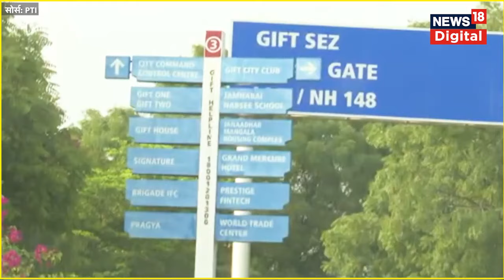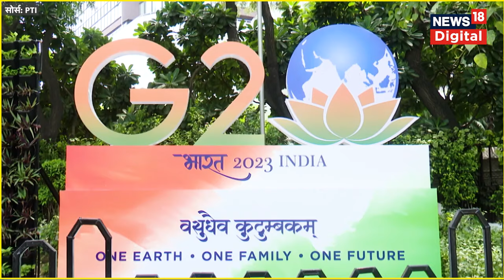India और Saudi Arabia के बीच आखिर क्या समझौता हुआ? | Start up Bridge | G20 Summit 2023 | N18V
संबंधों को और गहरा करते हुए सऊदी अरब और भारत ने दोनों देशों के बीच एक स्टार्टअप ब्रिज की स्थापना की घोषणा की है। समझौते के मुताबिक, सऊदी अरब गांधीनगर स्थित गुजरात इंटरनेशनल फाइनेंस टेक या गिफ्ट सिटी में एक कार्यालय स्थापित करेगा।

Deepening ties further, Saudi Arabia and India have announced the establishment of a startup bridge between the two countries. As per the agreement, Saudi Arabia will establish an office in the Gandhinagar-based Gujarat International Finance Tec or GIFT City.